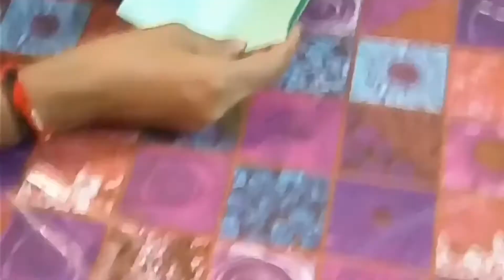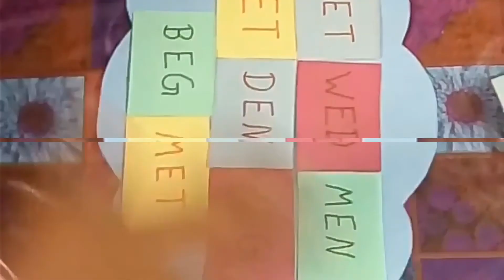Flash cards making | how can u make flash cards for ur kids project ,nursery ,KG,Prep class.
Hello. Friends,
here i 'll show u how can you make flash cards for your kids project,nursery KG,Prep class.
Aur aage bhi kayi saare videos me aapko alag-alag project ideas banane k liye dikhega jo aapke kids project banane me help karega.